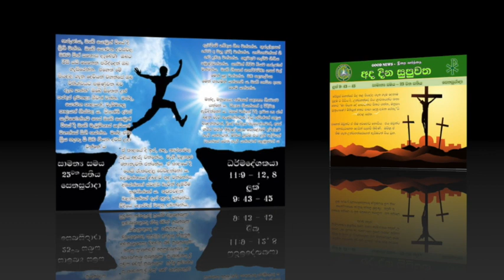SINHALA - OT25 - SATURDAY